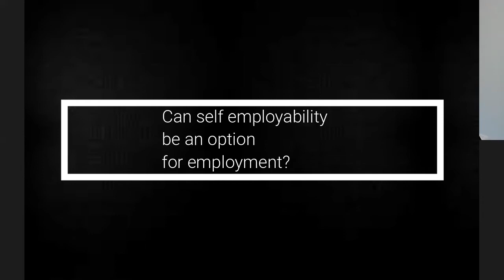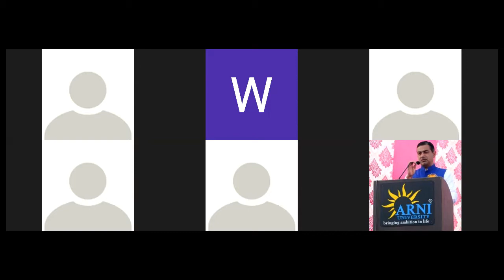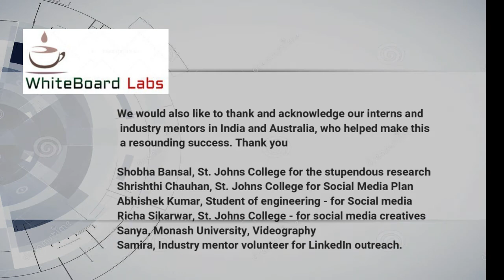Times foundation and WBL webinar 3- Funding you self-employment.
The WhiteBoard Labs, along with our partner the Times Foundation, recognizes the challenges of employability after COVID-19.
We identify the need to create awareness about this complexity and with this objective in mind, we conceived this webinar series titled " A new life in the distance economy ".Here we focus on changes we can expect and what we can do about it.

Welcome to Webinar 3.

We also thank our esteemed panel members :
Dr.Ranjeet Mehta- Sr.Director, Ph.D., Chambers of Commerce
Mr.Arjun Mishra- Founder, NABET
Mr.Ripudaman Magoa - Director
Mr. Sumit Ashish- Times Foundation

Mr. Shiv Tohan- Vice-Chancellor, Moderator.